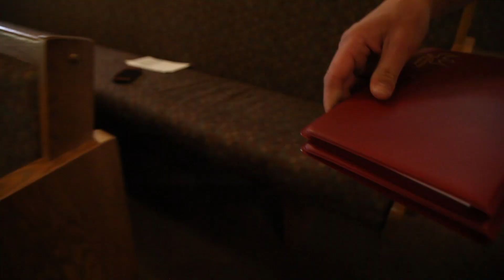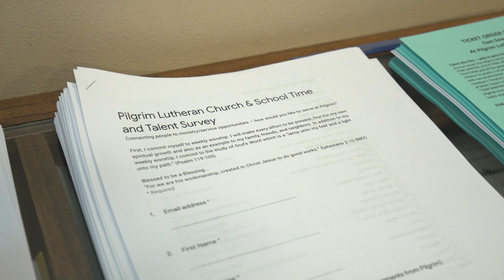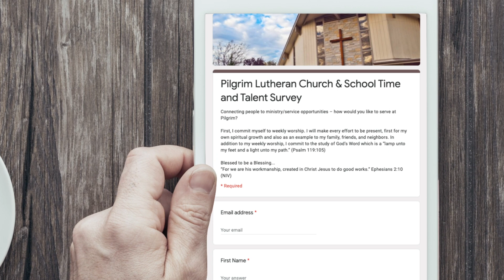March 2020 Pilgrim Connection